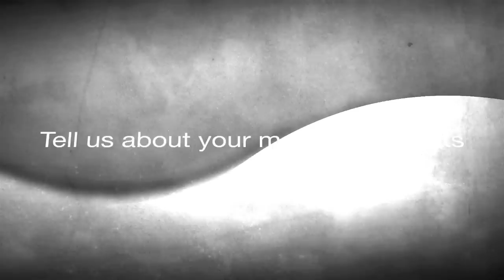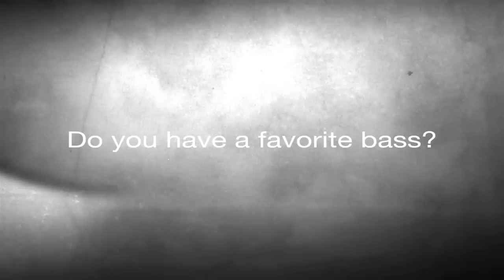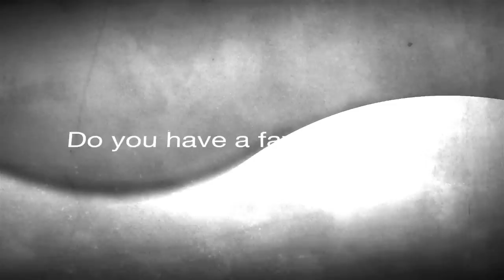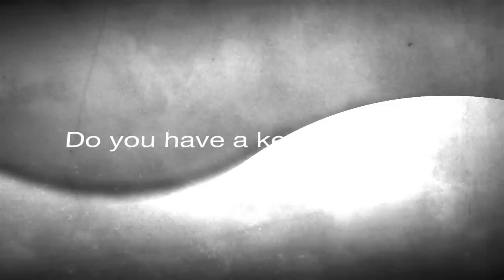Yolanda Charles Interview | ELIXIR Strings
We sat down with Yolanda Charles and discussed how she got her vintage Fender Jazz Bass, songwriting and what lead her to become a first call bass player.